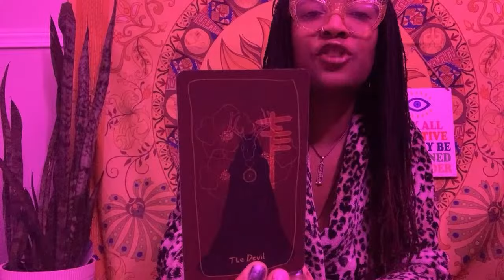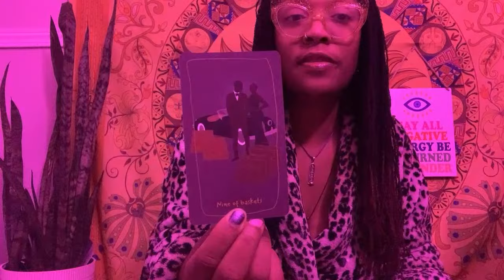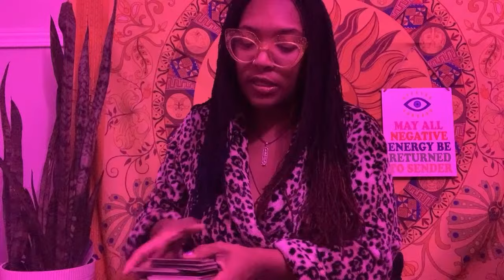🦋😇 Your Grandmother said you needed to HEAR THIS ANCESTOR MESSAGE FROM HER TODAY 🕊️✨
🦋ABOUT ME🦋
Moe Nicole, MSW, M.Ed 🦋 I am a bestselling published author, doctoral student, educator and Intuitive coach!
North Node: Pisces
Human Design Type: Reflector
Myers Briggs (MTBI): INTJ